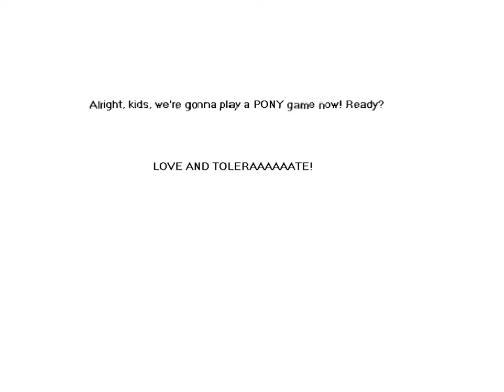Stabyourself Games - Ortho Robot and Trosh (Warning: Seizurific)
TROSH IS THE AWESOMEST GAME EVERRRRRRRRRRRRRRRRRRRRRRRRRRRRRRRRRRRRRRRRRRRRRRRRRRRRRRRRRRRRRRRRRRRRRRRRRRRRRRRRRRRRRRRRRR!